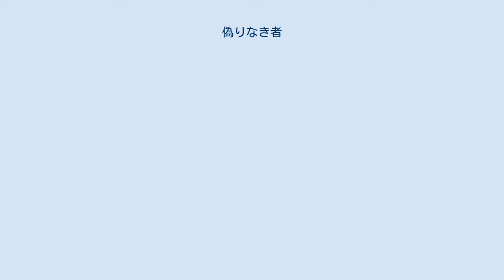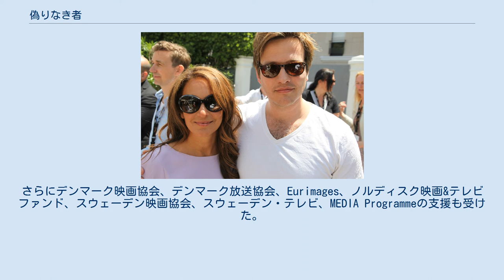偽りなき者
トマス・ヴィンターベアの監督映画
『偽りなき者』（いつわりなきもの、Jagten）は2012年のデンマークのドラマ映画。
トマス・ヴィンターベア監督、マッツ・ミケルセン主演。
クリスマスを迎えるデンマークの小村を舞台とし、集団ヒステリーの対象となった男性を描く物語である。
2012年5月に開催された第65回カンヌ国際映画祭ではコンペティション部門で上映され、ミケルセンが男優賞を受賞した。
また、第86回アカデミー賞では外国語映画賞にノミネートされた。
 ルーカスは学校教師だったが、妻との離婚を経て今は息子のマルクスとの関係を保ちながら、幼稚園の教師を続けていた。
彼の友人テオの娘であるクララはルーカスを好いていたが、贈り物をしようとしても彼が頑として受け取らないのに腹を立て、幼稚園の園長に彼が性的虐待をしたかのような告げ口をする。
クララにとってはちょっとした悪戯でしかなかったが、閉鎖的な田舎町でこの発言は大きな波紋を広げ、ルーカスは許されない変質者の烙印を押される。
そして買い物に出ようにも店から追い出され、仕事も奪われ、いわれのない近隣からの攻撃に家に閉じこもらざるを得なくなり、ついには警察に連行されてしまう。
だが、証拠不十分なため無罪となり釈放されたルーカスは、周囲の人々に自分の誠意を訴えることで関係修復を成し遂げた。
すべては解決されたかに見えたが、漠然とした悪意はなおも周囲に残り続けていることを彼は肌で知るのだった。
 デンマークの映画会社ゼントロパが2000万クローネで製作した。
スウェーデンのFilm i Västとゼントロパ・インターナショナル・スウェーデンから共同製作支援を受けた。
さらにデンマーク映画協会、デンマーク放送協会、Eurimages、ノルディスク映画&テレビファンド、スウェーデン映画協会、スウェーデン・テレビ、MEDIA Programmeの支援も受けた。
 カンヌ国際映画祭でのアレクサンドラ・ラパポートとトマス・ヴィンターベア。
 2012年5月20日、第65回カンヌ国際映画祭でプレミア上映された。
デンマーク語の映画が主要コンペティション部門で上映されるのは1998年以来である。
同映画祭ではマッツ・ミケルセンが男優賞を受賞した。
デンマークではNordisk Film配給で2013年1月13日に公開が予定された。